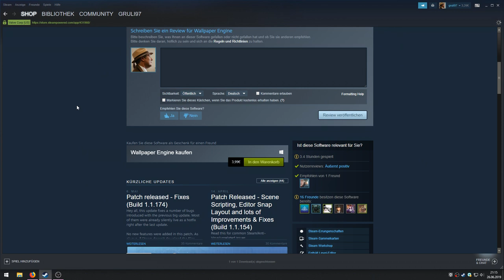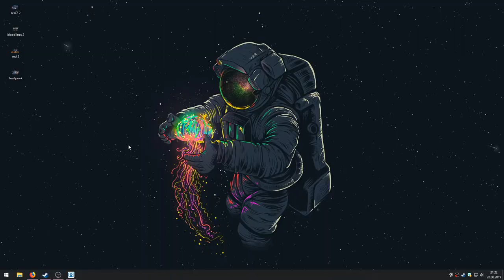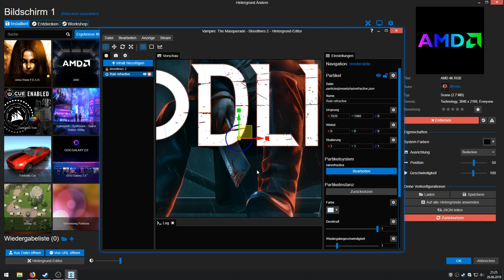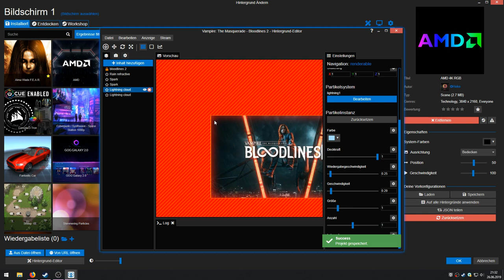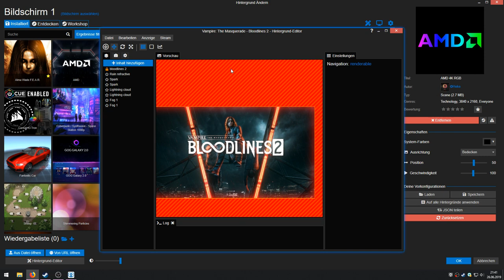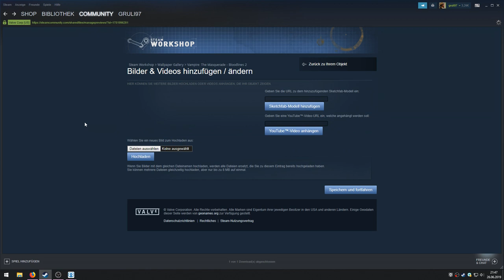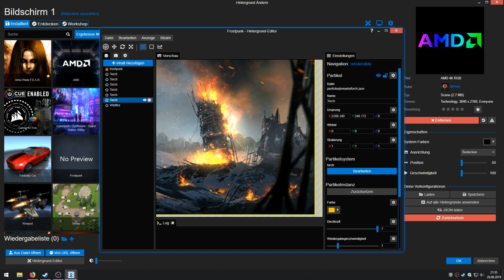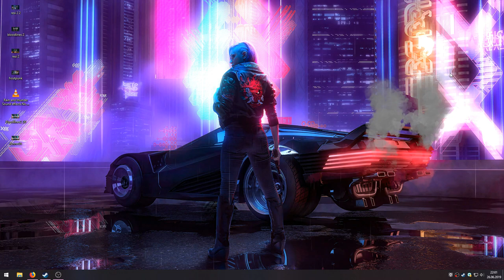Wallpaper Engine Tutorial - Wie erstelle ich ein Bild? (German Deutsch)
Wallpaper Engine Tutorial German Deutsch

*Mit einem Klick auf diesen Link kannst Du mich bei Deinem Einkauf
unterstützen, denn ich erhalte eine kleine Provision. Für Dich entstehen dabei
keine zusätzlichen Kosten. Vielen Dank!